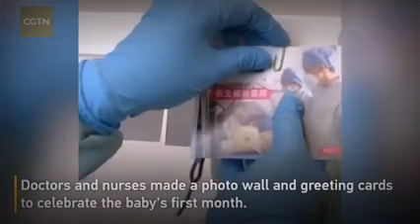Dia Hanya Sejauh Doa, cover Kepala Sekolah SMA N 1 LAGUBOTI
Lagu ini sebagai pesan kepada warga Sma negeri 1 laguboti.